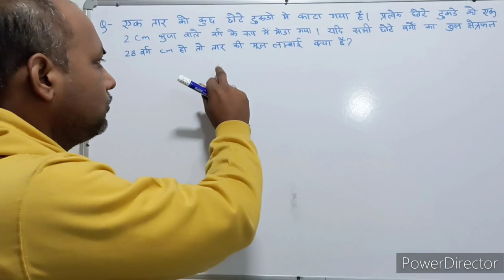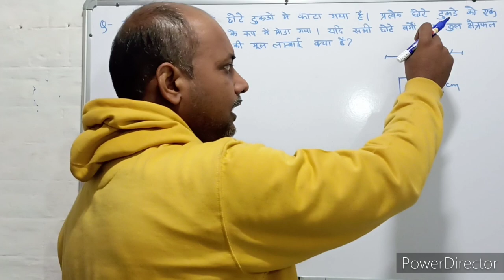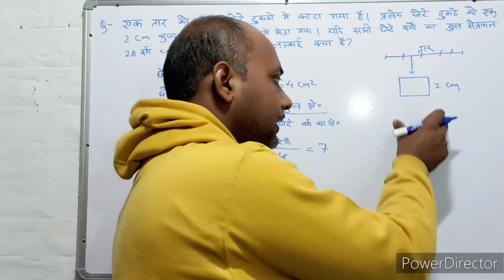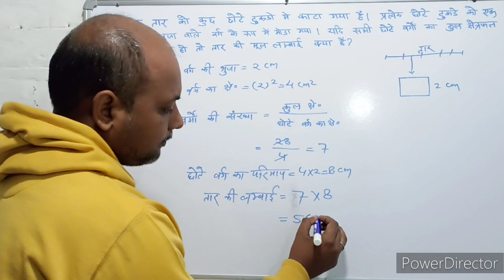Mensuration । क्षेत्रमिति। Maths । गणित । Mathematics । Maths with PKGURUJee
एक तार को कुछ छोटे टुकड़ों में काटा गया है। प्रत्येक छोटे टुकड़े को एक 2 सेंटीमीटर भुजा वाले वर्ग के रूप में मोड़ा गया। यदि सभी छोटे वर्गों का कुल क्षेत्रफल 28 वर्ग सेंटीमीटर हो तो तार की मूल लंबाई क्या है?

A wire is cut into a number of small pieces. Each small piece was folded into a square of side 2 cm. If the total area of ​​all the smaller squares is 28 square centimetres, what is the original length of the wire?

ek taar ko kuchh chhote tukadon mein kaata gaya hai. pratyek chhote tukade ko ek 2 senteemeetar bhuja vaale varg ke roop mein moda gaya. yadi sabhee chhote vargon ka kul kshetraphal 28 varg senteemeetar ho to taar kee mool lambaee kya hai?